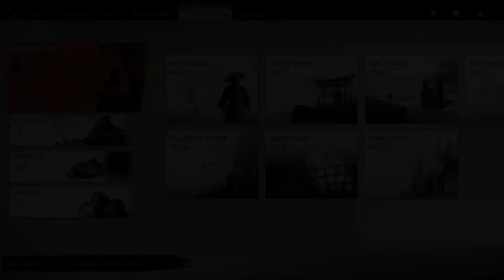Let's Play Ghost of Tsushima - Episode 113: "The Last Song"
Our last episode of aimless exploration results in a few more Mongol camps taken down, and a few more songs to be played.